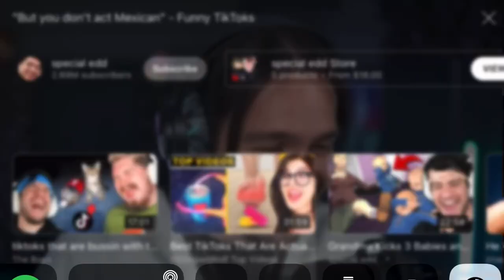April 26, 2023